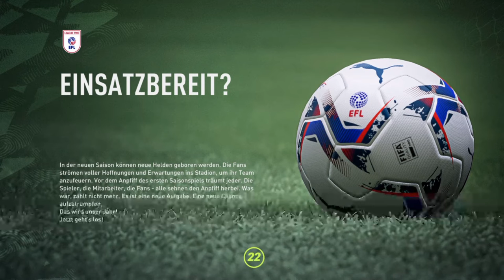Fifa 22 Create A Club S1 #02 Vorbereitung Spiel 1 New England FC - V. Berlin